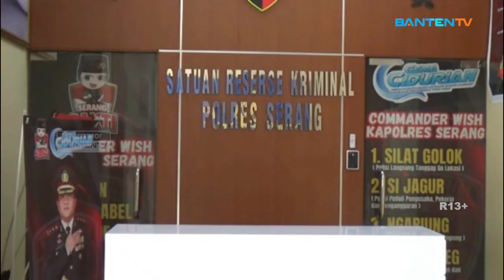KASUS DUGAAN P3NC4BULAN KEPSEK TERHADAP SISWI MASUK PENYIDIKAN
Polisi telah menaikkan tahap ke penyidikan terkait kasus dugaan pencabulan terhadap tujuh siswi dengan terlapor seorang oknum kepala sekolah di Kecamatan Carenang, Kabupaten Serang. Sebelumnya kasus ini terungkap berdasarkan laporan salah satu orangtua korban terhadap oknum kepsek tersebut.